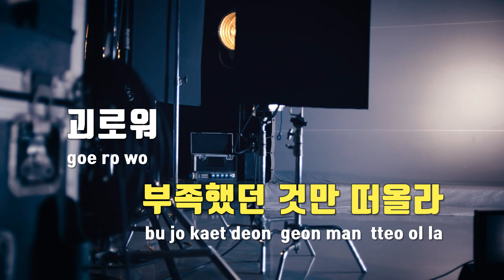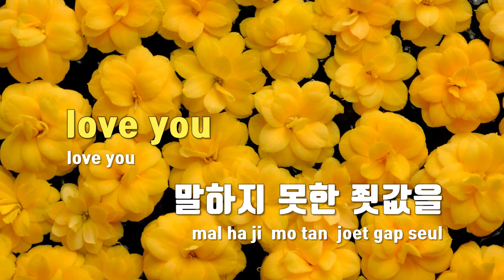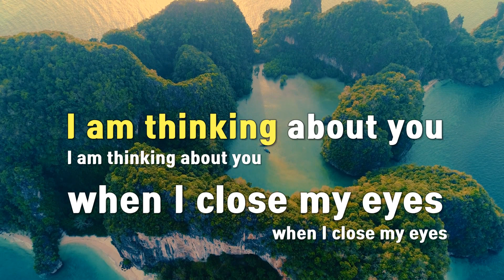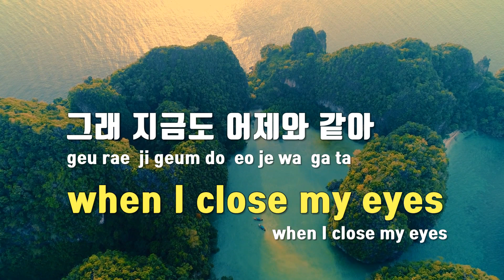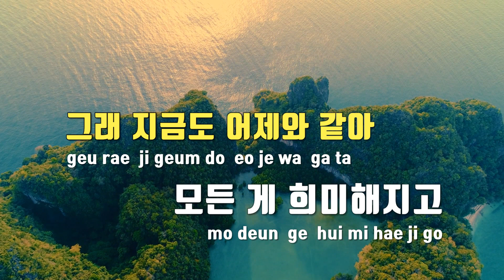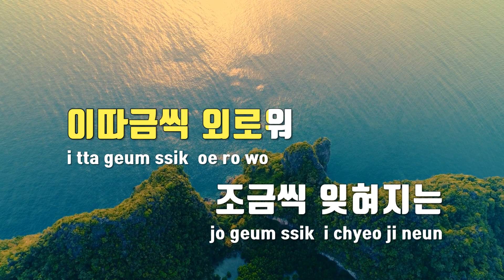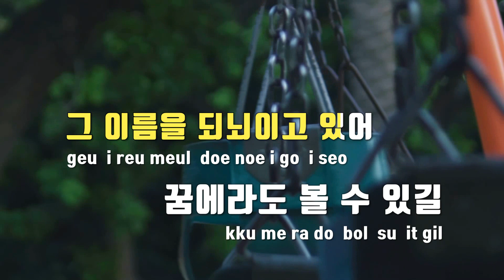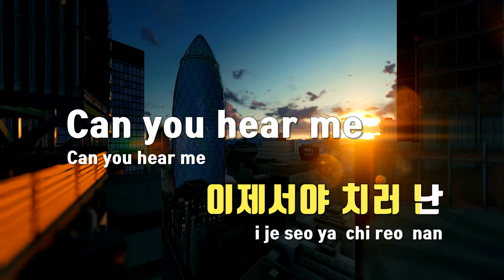[TJ노래방 / 멜로디제거] 그대 - 김필 / TJ Karaoke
그대  --  김필